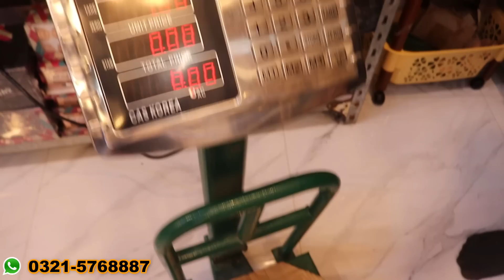** Super Deal with Free Delivery ** | Branded Cosmetics | Makeup Wholesale | Ulta Beauty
ULTA Beauty One of the famous Whoesaler of Pakistan, there's Offers on the Opening of New Mart .

Address: Ulta Beauty Mart : Plot # 12 Ground Floor, Corner Point, Nishter Road Next to Dominos Pizza Garden West, Opposite Road to Kiffayah Super Market, Karachi

Commercial Ads
Collaboration
& PR Packages
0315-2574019